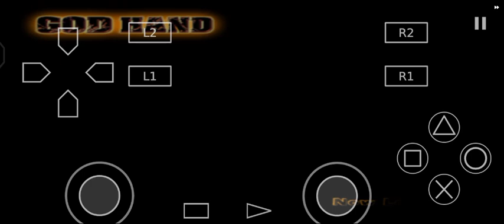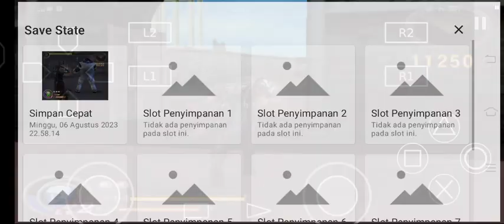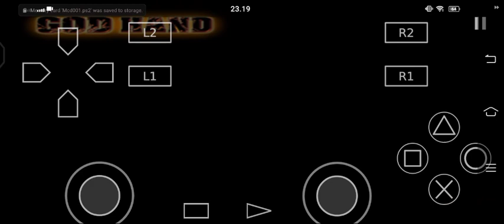Walaupun Lag Parah Kingkong Harus Dibantai // GOD HAND Aether SX2